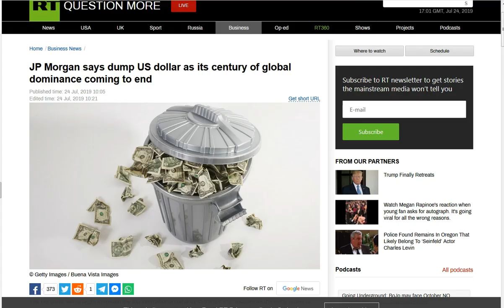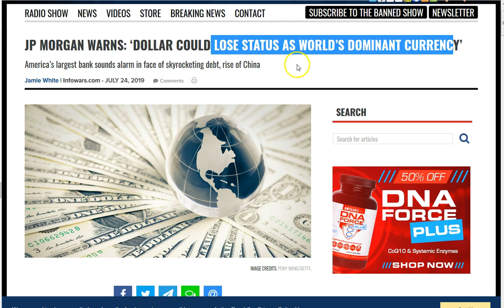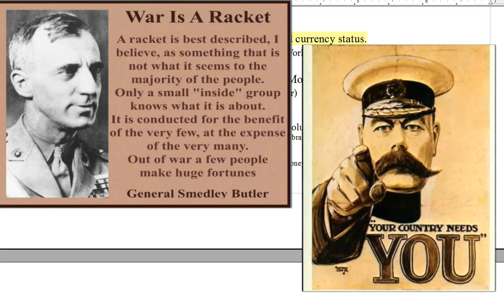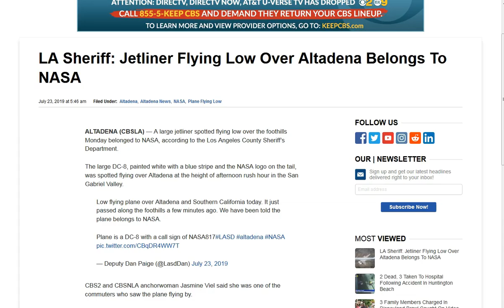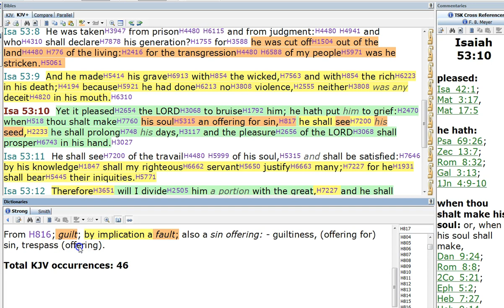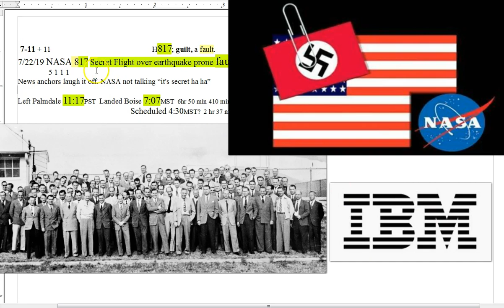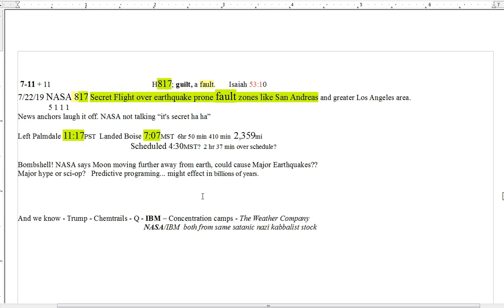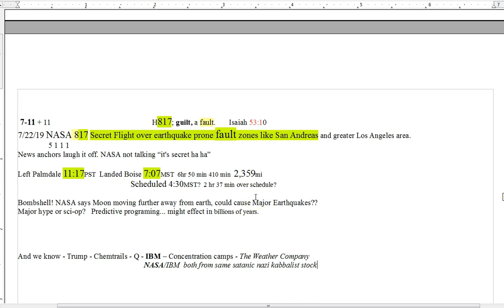Dollar Collapse. NASA 817 Earthquake Plane. Q – IBM -The Weather Company.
All produce of Satan and his  minions, too many to name! One name will deliver you from all the evils of this world.. Jesus! His peace and grace to you all.

Amen.